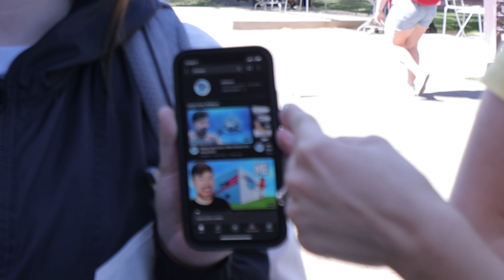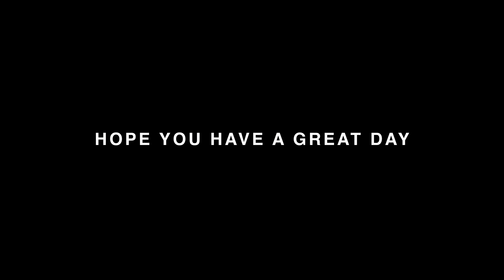We Got a Call from Mr Beast!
We are so excited to compete in the chocolate factory video!!
This is going to be crazy!!